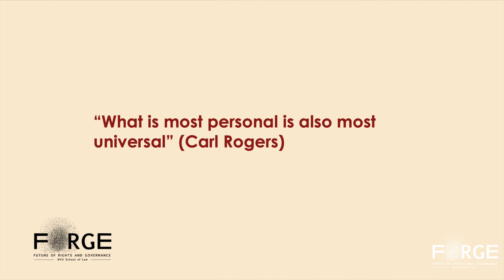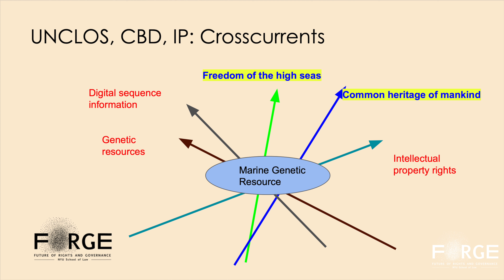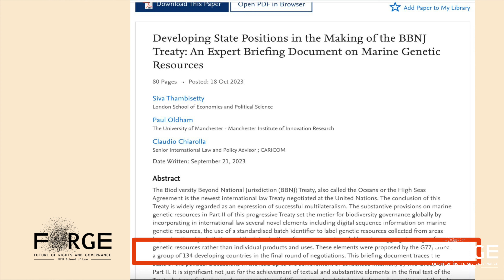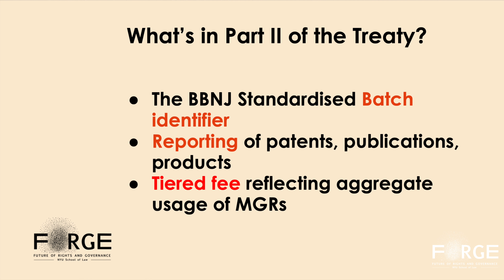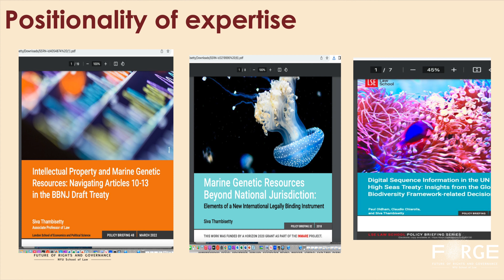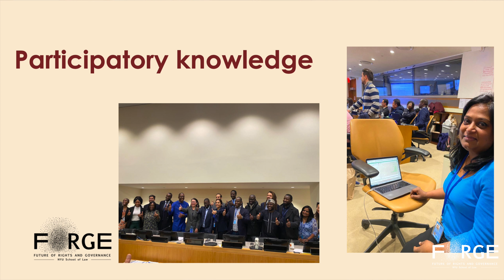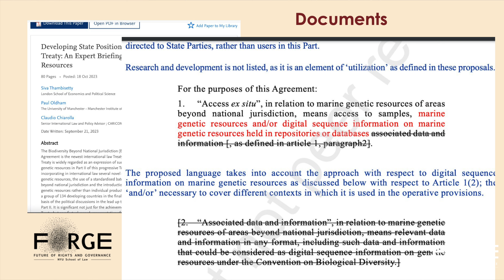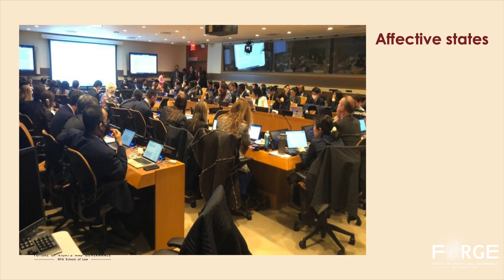FORGE 2023 | Language, expertise & trust in the Making of the Oceans Treaty | Siva Thambisetty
FORGE 2023
On November 2-5 2023, the Center for Human Rights and Global Justice at NYU Law convened its first annual Future of Rights and Governance (FORGE) Conference. This global gathering of scholars, practitioners, artists, scientists, lawyers, policy makers, among others, differed from panel-based conventional conferences by creating spaces to actively share ideas and develop experiments for change that could transform the fields of global rights and justice.

Siva Thambisetty
Siva Thambisetty is an Associate Professor of Law at @theLondonSchoolofEconomics where she teaches and researches on the legal protection of inventions, patents and innovation in emerging technologies, international patent law, cultural property and the use and circulation of genetic resources. Her writing and international policy work is informed by interdisciplinary and critical approaches to law and development. Dr Thambisetty attended intergovernmental negotiations on the Biodiversity Beyond National Jurisdiction (BBNJ) Treaty, first as an advisor to the Pacific Small Island Developing States (IGC2, IGC3) and second, as an expert on the G77 Chair’s Team in 2022 (IGC5) and 2023 (Resumed IGC5). She currently leads a project on BBNJ Treaty interpretation and implementation, funded by an LSE Knowledge Exchange and Impact grant.